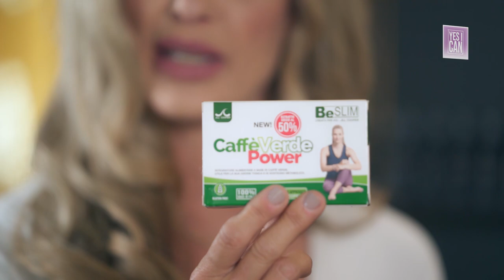Jill Cooper YES I CAN Veronica Parte 2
YES I CAN - il programma di Jill Cooper che racconta le Donne... Nuove puntate ogni Lunedì e Mercoledì sera alle 18:0